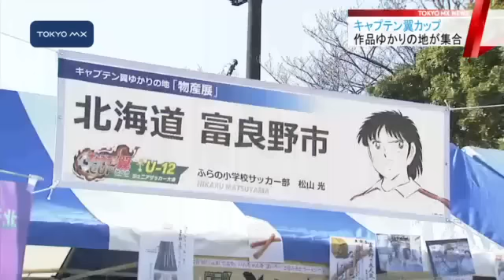葛飾区で「キャプテン翼カップ」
サッカー漫画「キャプテン翼」のゆかりの地・葛飾区で、「キャプテン翼カップ」と題したサッカー大会が初めて開かれました。作品のファンという有名人チームの特別試合も行われ、大会を盛り上げました。
　この大会は「キャプテン翼」の作者・高橋陽一さんが暮らす葛飾区が「キャプテン翼の街」としてさらにアピールしようと開いたもので、地元の小学生チームなど都内近郊から12チームが出場しました。特別試合では主人公・大空翼が活躍したチーム名を付けた葛飾区の社会人チーム「南葛SC」と、翼のライバル・日向小次郎のチーム「明和」のユニホームを着た元サッカー日本代表・北沢豪さんらの有名人チームが対戦しました。特別試合を見た子どもたちは「キーパーのパントキックは迫力があった」「（漫画の主人公・大空翼と相棒の岬太郎の）ゴールデンコンビみたいにパスがうまくなりたい」などと話していました。
　選手たちだけではなく、作品に登場する人気キャラクターの地元自治体も会場に集まりました。「立花兄弟」の秋田県鹿角市や「松山光」の北海道富良野市など、全国6つの地域が特産品を売るテントを出店し、作品を通じた地域交流を図っていました。キャプテン翼の作者・高橋陽一さんは「今回は関東近辺のチームだけだったが、将来的には全国や世界から子どもたちに集まってもらい、葛飾の魅力を伝えたい」と語っていました。
　葛飾区は今後もこの大会を毎年開いて、地域を盛り上げていきたいとしています。